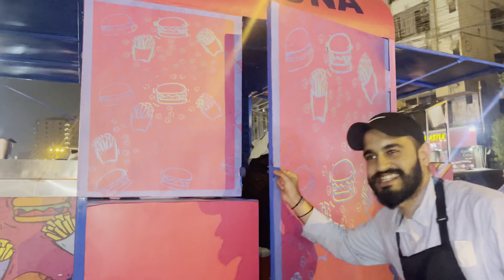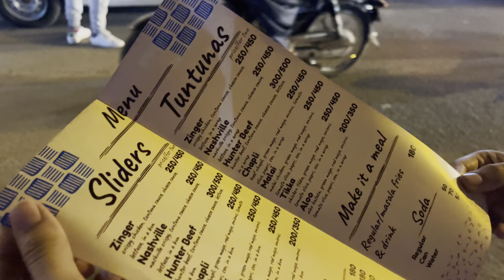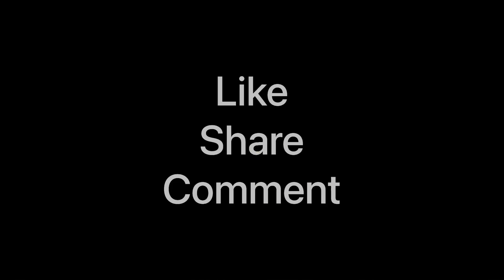Tuntuna | Food Truck | Street Food | Bahadurabad | Karachi, Pakistan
Follow Me ♥️.